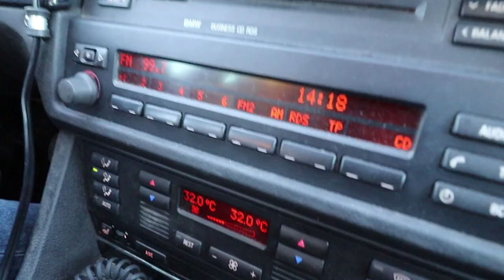Umeå Vloggen Del 1 | Roadtrip till Umeå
Jacob och Christopher åker till Umeå för att hälsa på Andreas, som är på praktik på Umeå Universitetssjukhus